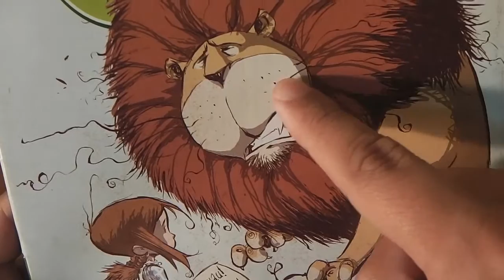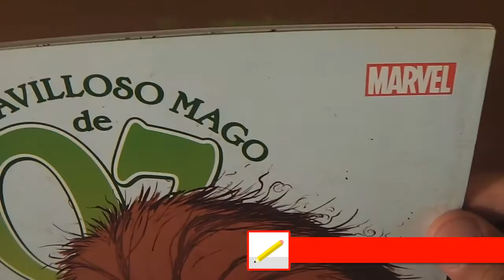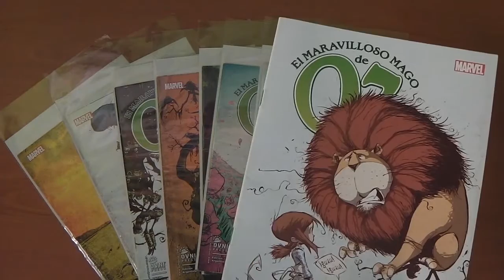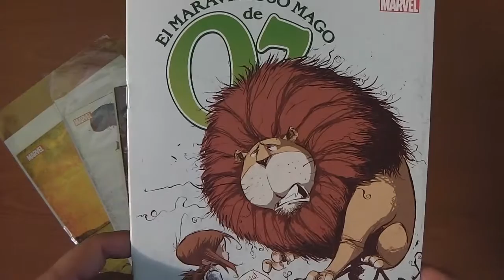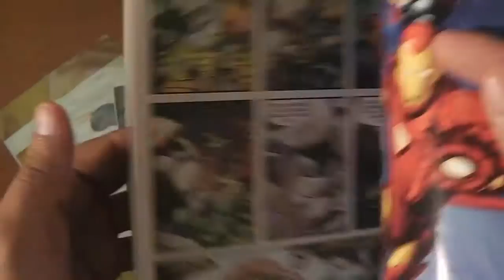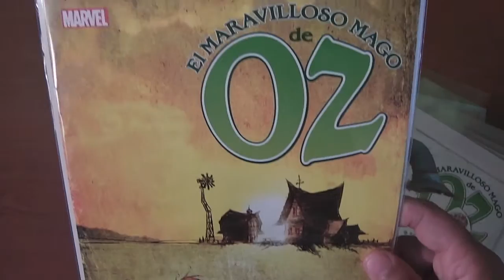El Mago de Oz review de Eric Shanower y Skottie Young Marvel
El Mago de Oz de Eric Shanower y Skottie Young es una versión de la clásica historia de L. Frank Baum. En este comic editado por Marvel, Young se luce con unos trazos perfectos que parecen recién salidos del horno y la paleta de colores de Jean-François Beaulieu que es sobervia para generar diversos tiempos narrativos.